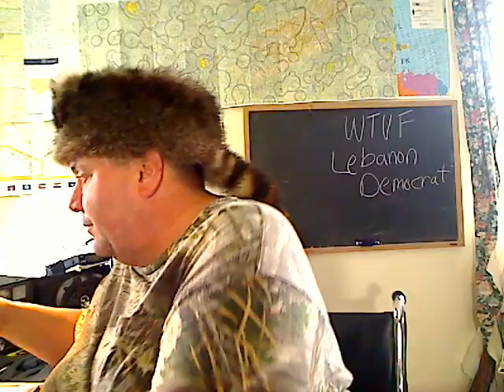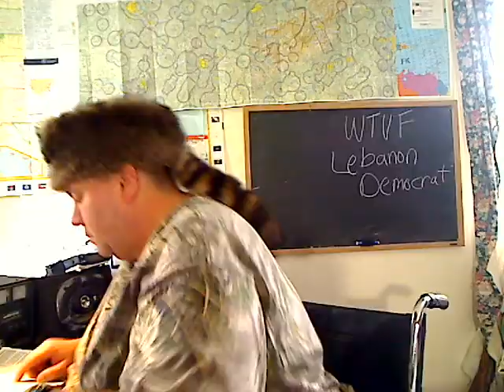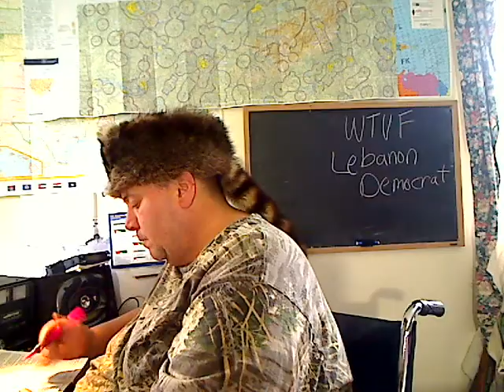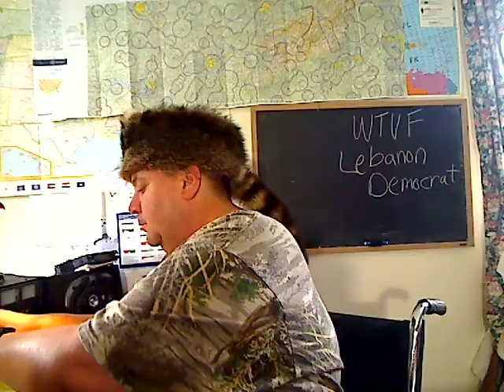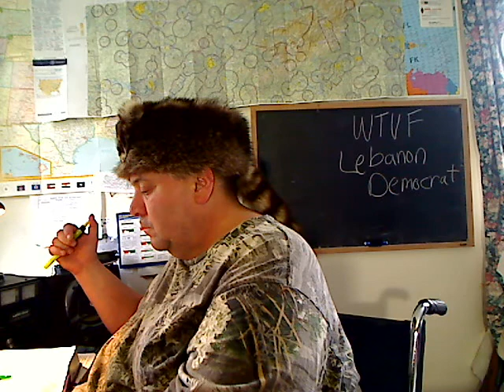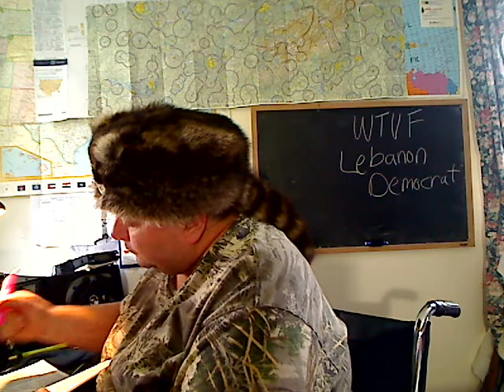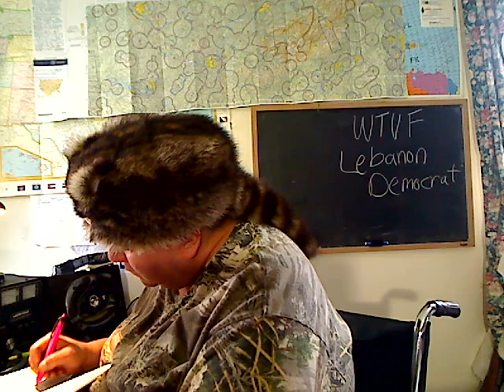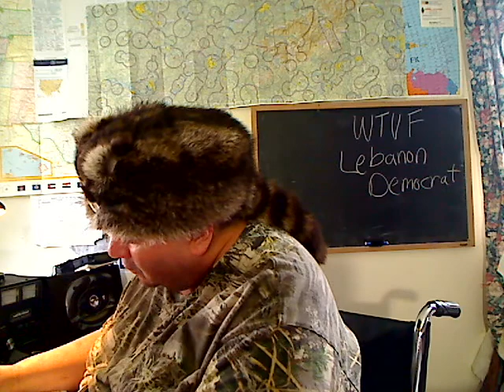Bible Study / Comparison Genesis chapter 13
Continuing with our study of the differences and similarities of the three different versions of the Bible still not finding any groundbreaking differences. Chapter 13 we see the first mention of what happens when two families get too big and try to live together, there becomes constant bickering and fighting. So Abram and Lot decide to go to separate areas but remain friends. This is also one of the first mentions of how wicked the city of Sodom had become.